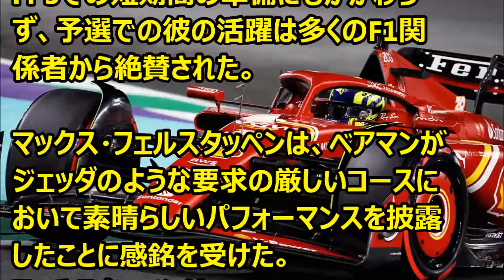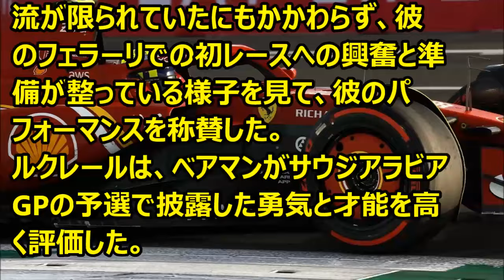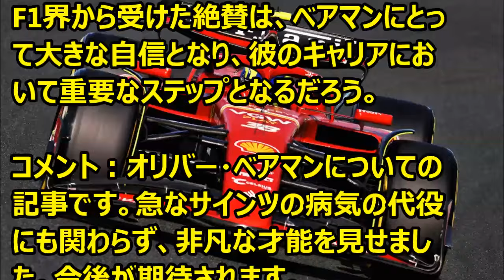Ｆ1 ベアマンの "印象的な デビュー戦”を称賛するF1の巨人たち ’24 03 09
Ｆ1情報　サインツの代役、ベアマンに関する記事です。